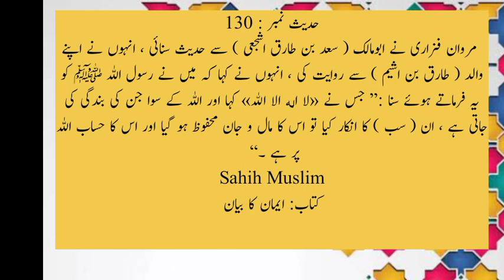sahih muslim hadees 130 | Hadees e nabvi | sahih muslim hadith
Marwan Fazari narrated a hadith from Abu Malik, in which the Messenger of Allah, peace and blessings of Allah be upon him, said that the person who says "There is no god but Allah" and worships none but Allah, if he denies it, his wealth and life will be lost.  It remains safe and its account is with Allah.